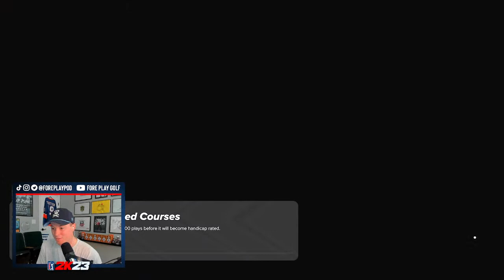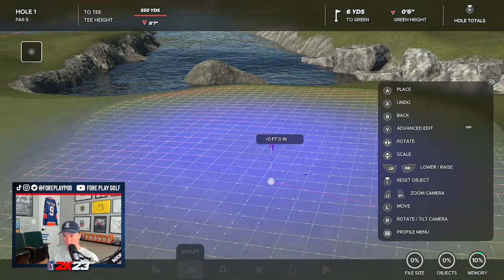Building A Golf Course in PGA TOUR 2k23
PGA TOUR 2K23: The exclusive home of Frankie, Riggs, Trent and Tiger Woods.